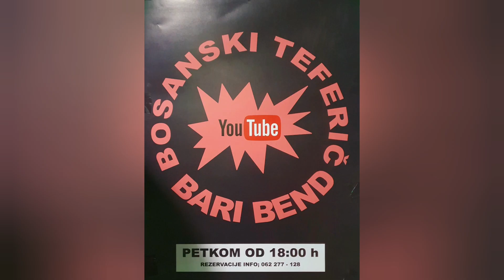🔴 Zlatna Vila Nejla kolo vodi - Bari Bend - Hotel Heco Plus Sarajevo - Bosanski teferič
Svakog petka od 18:00, Noć bosanskog teferiča, Hotel Heco Plus Sarajevo.
Rezervacije i info: 062/277-128, Dobrodošli su svi ljudi dobre volje.